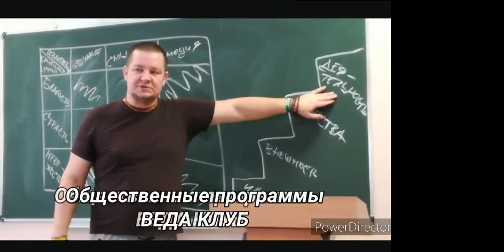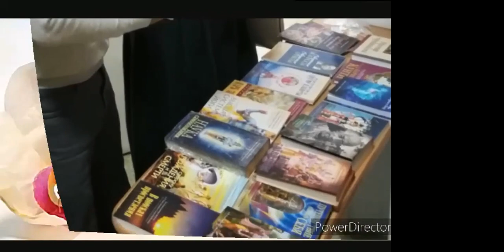06/03/2021 Встреча с учениками из Западной Сибири. Е.М. Чайтанья Чандра Чаран прабху. Алматы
Встреча с учениками из Западной Сибири. Е.М. Чайтанья Чандра Чаран прабху. Алматы

КНИГИ АЛЕКСАНДРА ХАКИМОВА НА WILDBERRIES

Дорогие друзья, в онлайн-магазине Wildberries можно заказать книги Александра Хакимова (Е.М. Чайтанья Чандра Чарана прабху)!

Быстрая и бесплатная доставка осуществляется в тринадцать стран мира!

Пожалуйста, оставляйте отзывы после получения книг, — это очень поможет людям сделать в своей жизни правильный выбор!